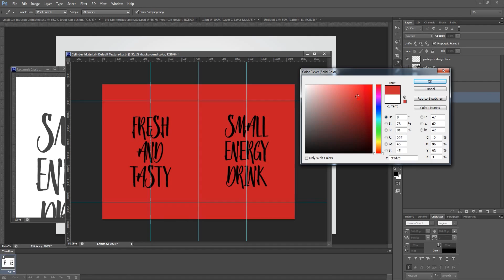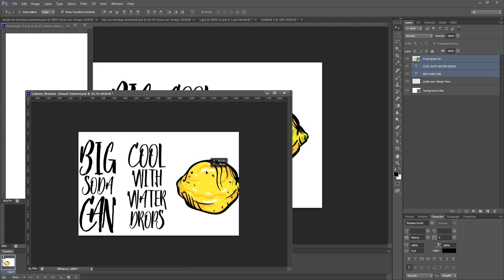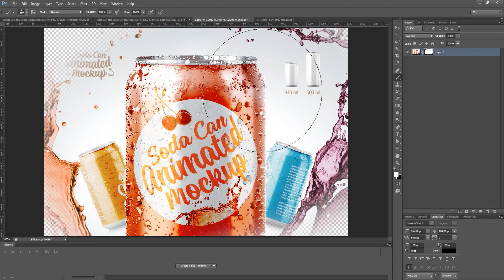Soda Can Animated Mockup Introduction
Meet the super-cool animated soda can mockup!

3D rendered rotating soda can with water drops turned into a looped editable layered design mock up for Adobe Photoshop, to ensure that your design can impress anyone.

Use this mockup in your video presentations, on your website, social networks or an online portfolio.

Requirements: Abobe Photoshop (32/64bit): CS4, CS5, CS6, CC

Product includes:

• psd with animated soda can mockup, 330 and 500 ml (with water drops);
• psd with static soda can mockup, 330 and 500 ml;
• help files (video tutorials);

Editable elements:

• can color and design;
• background design;

Save animation as:

• animated gif;
• video mp4;

Important: Patterns and textures used in previews are not included in the product.